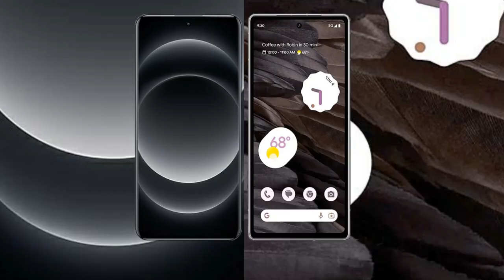Xiaomi 13 Ultra vs Google Pixel 7A Review